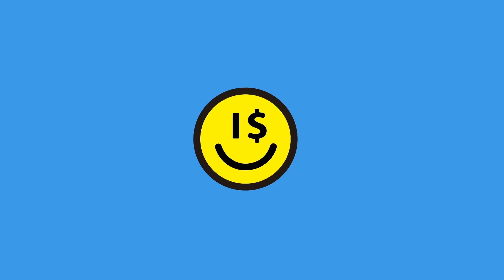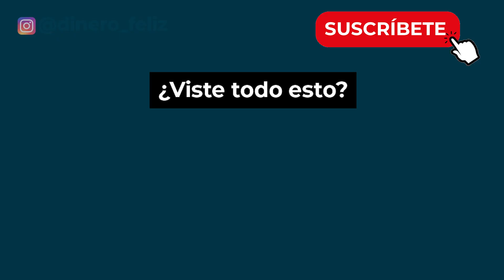TARJETA SANTANDER LIGHT ¿Tarjeta de credito con MEJOR CAT?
SANTANDER es uno de los principales bancos en México y entre sus tarjetas de crédito principales están las tarjetas:
*Tarjeta de crédito Santander LikeU
*Tarjeta de crédito Santander Free
*Tarjeta de crédito Santander Light
En este video te mostramos las características principales de la tarjeta Santander Light, beneficios, comisiones, pero sobre todo por qué se promociona como la tarjeta de crédito con mejor CAT.
Comparamos la tarjeta de crédito Santander Light con sus principales competidores que es la tarjeta Santander Free, la tarjeta de crédito Azul de BBVA, la tarjeta de crédito Hey Banco y la tarjeta de crédito Banregio, pero también podríamos pensar que la tarjeta NanoPay, la tarjeta Klar, la tarjeta Stori, la tarjeta Nu también son competencia.
Me gustaría que me comentaras si tú eres cliente Santander y cuál es la tarjeta que te han ofrecido.